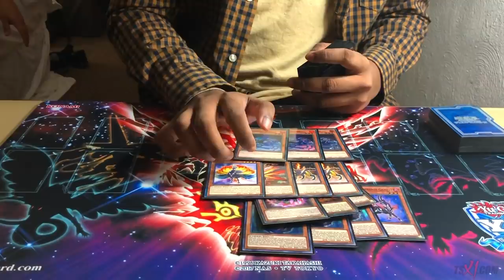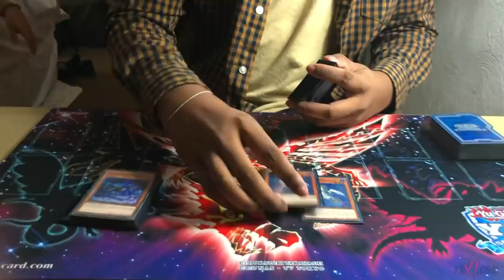Yu-Gi-Oh! TOP 8 YCS GUADALAJARA : SALAMANGREAT DECK PROFILE + SPICY TECHS! FT. ESALA (PRO PLAYER)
@ teamsamuraix1

►YGOPro/DN:
User: TeamSamuraiX1